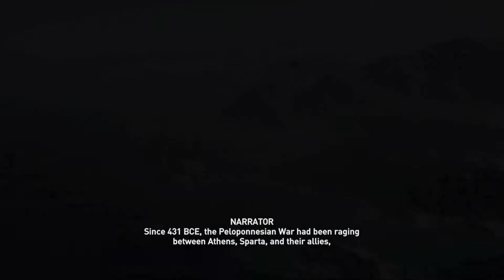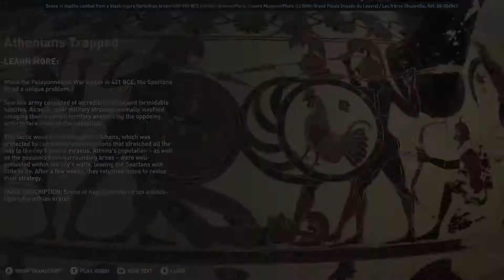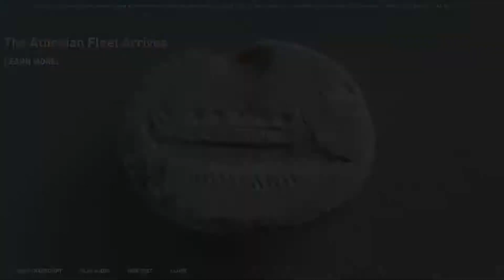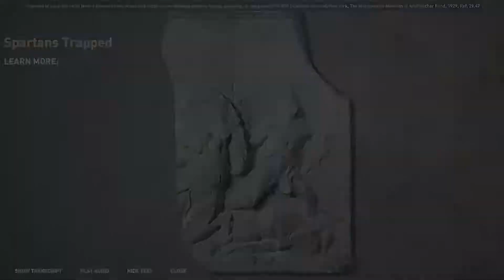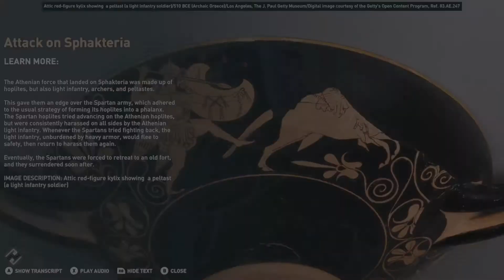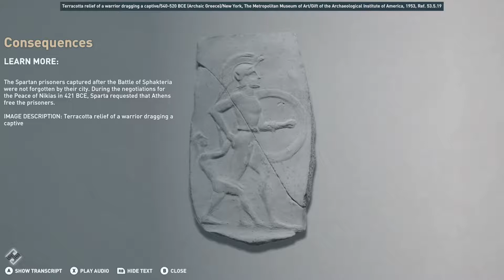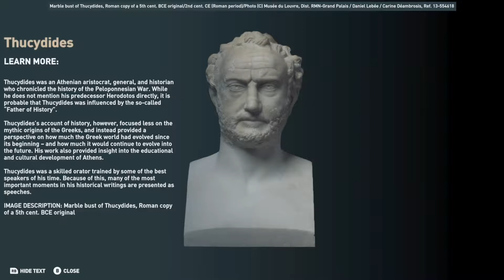The Battles of Pylos and Sphakteria : Assassin’s Creed Odyssey Discovery Tour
Experience two back to back battles that greatly impacted the Peloponnesian War.